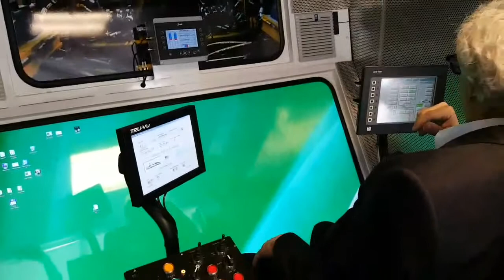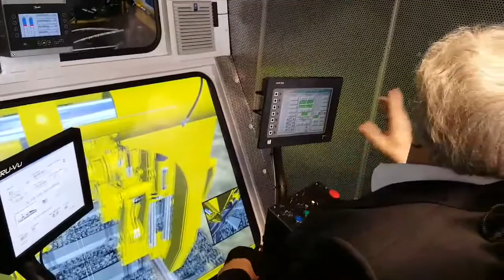Tamping the track (virtually)